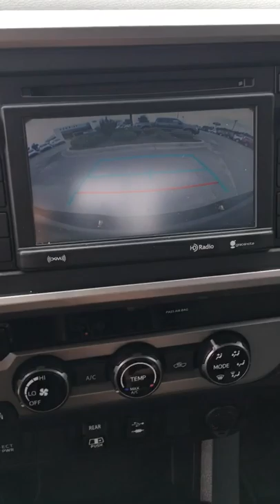1st Sgt Tacoma